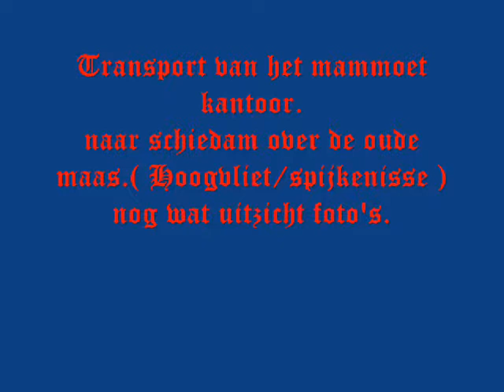Transport op de oude maas 0001